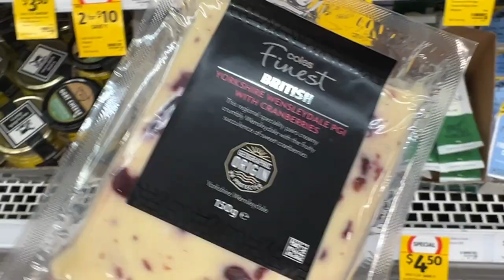Cooking, Business Worries, Positive Thinking ~ March 2024 Vlog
🌼 FIND ME 🌼

Honestly I’m just a content creator who can’t seem to focus on one thing and has too many hobbies. Welcome to my life 😀

Music is from Producer Loops or Garage Band mixed by me!

Some links provided may be affiliate / referral links which cost you nothing extra to use, and give me a very small commission or store credit~ Honesty is most important on my channel and I always appreciate any support from you guys :)